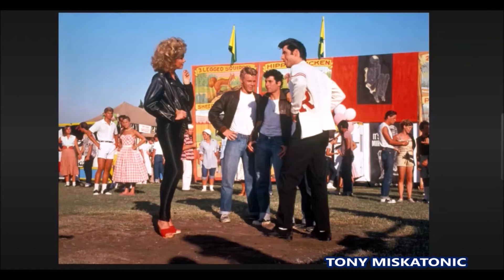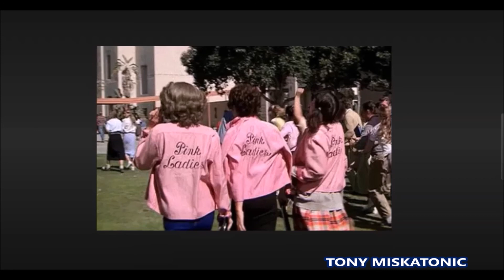JOHN TRAVOLTA Y OLIVIA NEWTON JOHN NO ERAN LOS PROTAGONISTAS ORIGINALES PARA VASELINA. GREASE.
Grease (Grease en España, Perú, Uruguay y Argentina, Brillantina en Chile, Colombia y Vaselina en el resto de Hispanoamérica) es una película musical de 1978 ambientada en los años 50 dirigida por Randal Kleiser y protagonizada por John Travolta y Olivia Newton-John. La cinta está basada en el musical homónimo de 1972 creado por Jim Jacobs y Warren Casey.

La película fue un rotundo éxito y consolidó la carrera de varios artistas principales como la del mismo Travolta, la de Newton-John, la de Stockard Channing y la del desaparecido Jeff Conaway, así como la de personajes secundarios como la del actor Lorenzo Lamas.

El filme narra la historia de amor entre rebelde Danny Zuko (John Travolta) y la inocente Sandy Olsson (Olivia Newton-John). Ambos se conocen durante el verano y al despedirse ninguno de los dos piensa en que se vayan a ver de nuevo, pero se equivocan: cuando ella decide matricularse en el mismo instituto que su amiga Frenchy (Didi Conn) lo último que esperaba era convertirse en compañera de Danny, el colíder rebelde de los T-Birds.